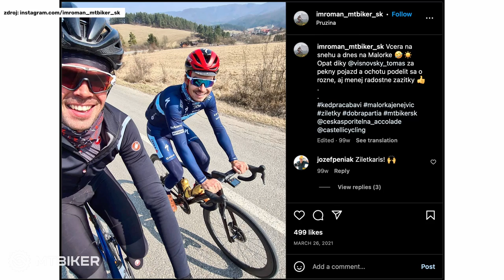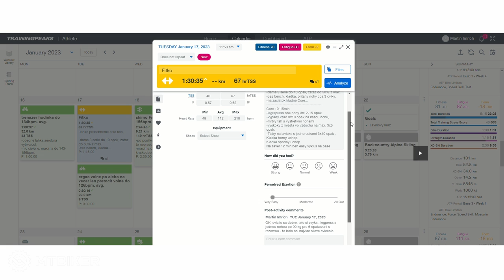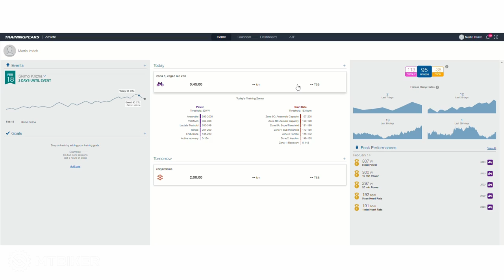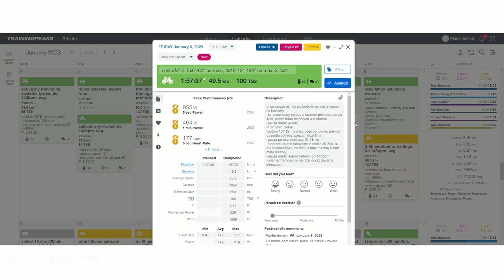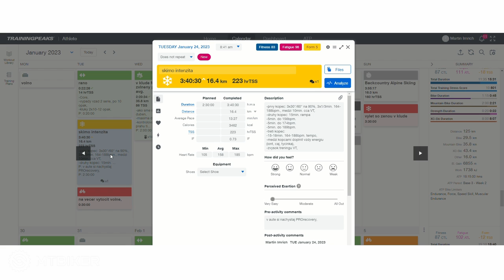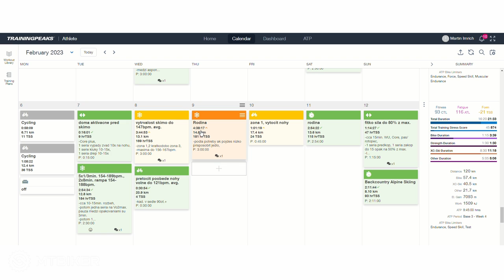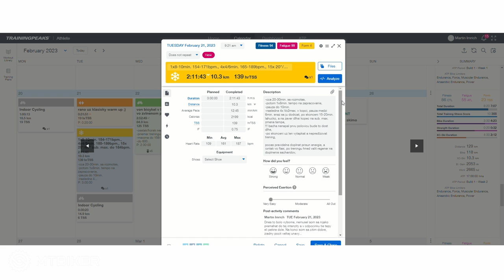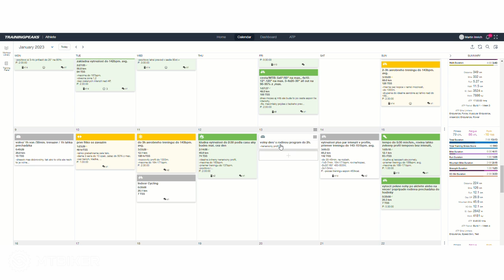Ako byť rýchlejší - čo som zmenil v tréningu na BIKE Transalp / 2.diel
✍️ V rámci prípravy na etapové podujatie BIKE Transalp sa pozrieme, aké zmeny v tréningu u mňa nastali počas zimy s jasným cieľom – postupne zrýchliť a zvýšiť výkonnosť. Doplnenie nájdete v článku na webe MTBIKER

📜Ak sa chcete dozvedieť viac o etapových pretekoch BIKE Transalp a tiež o celom projekte, viac nájdete v prvej časti

📚Kapitoly
Úvod (00:00)
Ako som jazdil a trénoval predtým (02:09)
Zmeny v tréningu (07:40)
Konkrétne príklady tréningu (16:42)
Výživa počas tréningu (23:20)
Trenažér (28:30)